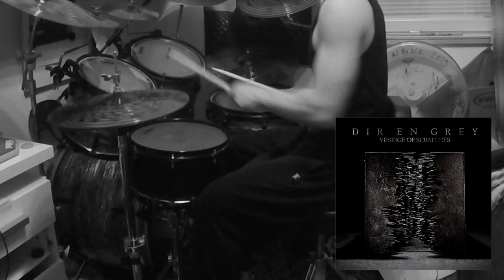Dir En Grey - 罪と規制 (Tsumi To Kisei) - Drum Cover (Vestige Of Scratches)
Well would you look at that, three Dir En Grey covers back to back.

I've been so hyped about seeing these guys live that I've been playing their songs every time I practice!

Anyway I hope that you enjoyed the cover! (I just realized my toms were out of tune... oops)